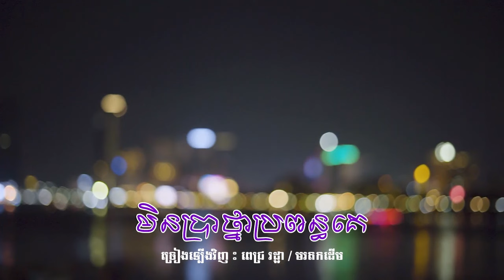មិនប្រាថ្នាប្រពន្ធគេ / ពេជ្រ រដ្ឋា